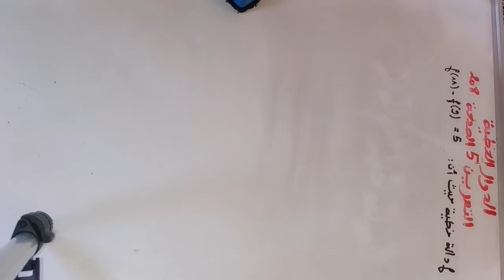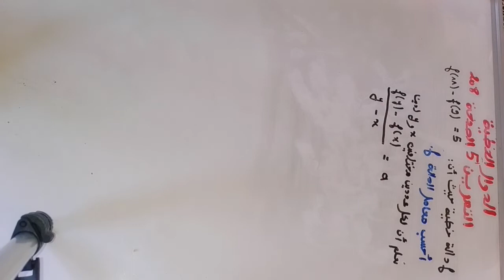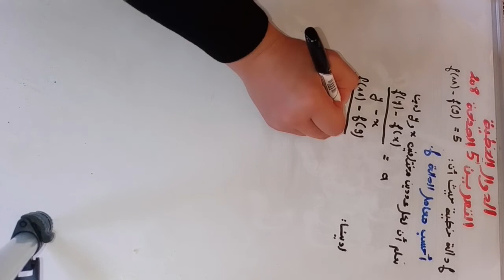حل التمرين 5 الصفحة 208 كتاب المسار في الرياضيات السنة الثانية إعدادي درس الدوال الخطيه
كتاب المسار في الرياضيات
 السنة الثانية إعدادي
درس الدوال الخطيه